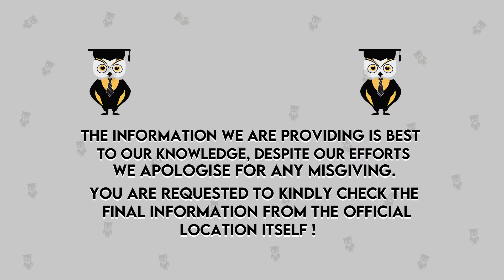Chandigarh University Vs Chitkara University Review| Eligibility | Admission Process | Fee | Courses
Hello Everyone,
In this, we are going to discuss a comparison between Chandigarh and Chitkara University.
1. Admission process
2. Cut-Off
3. Fee- Structure
4. Placement
5. Admission Process.
4. Campus tour